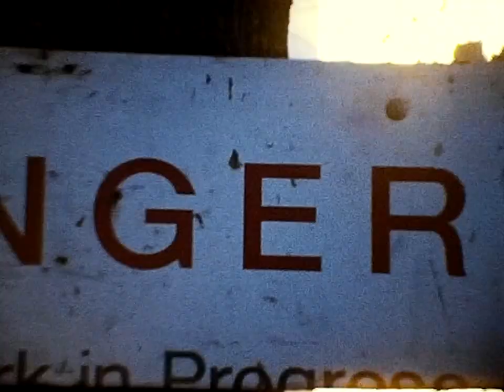Roosevelt (Welfare) Island